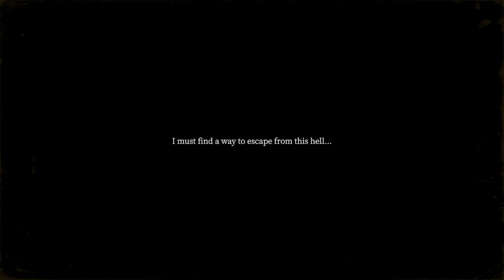Ten Bells - All Anomalies & Endings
A compilation of the anomalies for Ten Bells and its basic and full ending. Explore a creepy pub to get to a funeral service while piecing together what happened from the anomalies encountered.

Definitely establishes the vibe quite well and learning about the backstory was pretty fun. There's a few subtle anomalies (especially those damn missing coasters) but for the most part it felt a bit on the easier side. The basic ending occurs after getting ten choices correct, the full ending is finding all the anomalies, and the endless bells achievement is earned from going past ten successful choices after getting the basic ending (dying will reset you from endless back to zero).

0:00 The Scorned
0:25 Can't Leave
0:43 The Revenge
1:08 The Light Tread
1:58 The Crimson Mirror
2:39 The Last Place on Earth
3:34 The Dull Sounds of Pain
4:21 A Glimpse
4:44 Mouth of Hell
4:59 Larger Than Life
5:21 The Watchful Eyes
5:39 Stain of Sorrow
6:05 Poltergeist
6:39 Lofty Gaze
6:56 Rack & Ruin
7:08 A Burst of Passion
7:17 The Final Sound
7:25 The Switcheroo
7:38 On Guard
8:11 Slime Books
8:29 The Eyes That Followed Me
9:10 Getting Smaller
9:28 The Rug
9:49 The Upside-Down
10:05 The Backwards Habit
10:14 Interior Rotation
10:26 Ocean of Blood
10:59 The Excuse
11:27 The Hatch
11:36 House of Cards
11:46 Missing Mats

12:06 Basic Ending
14:37 True Ending

My thanks to Acrylic Pixel Games for sending a free key.